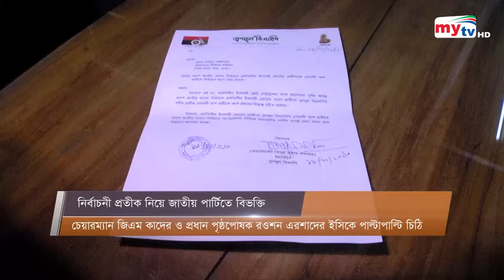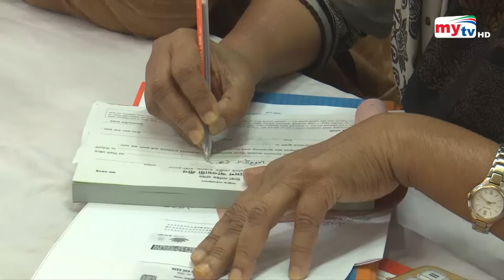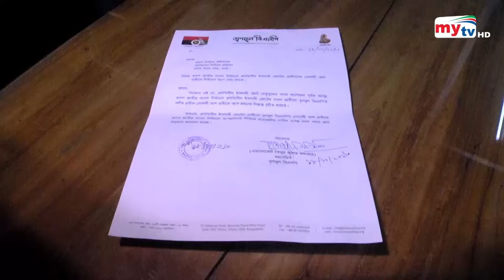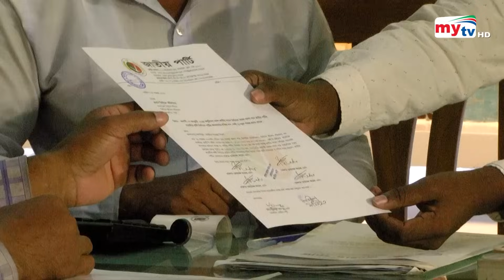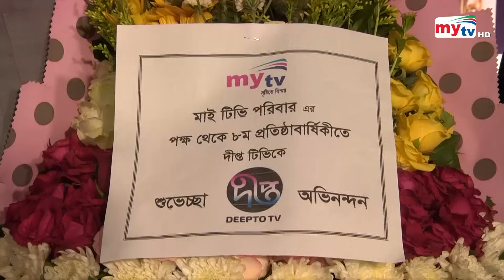Bangla News Update | 7.30 PM | 18 November 2023 | Mytv News